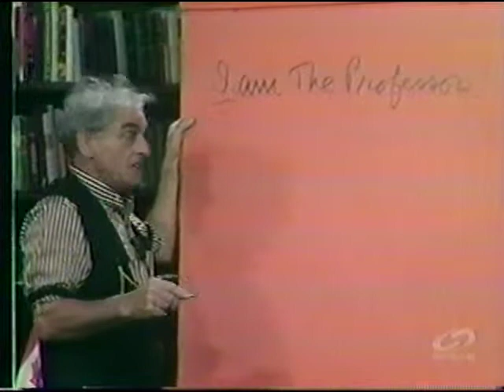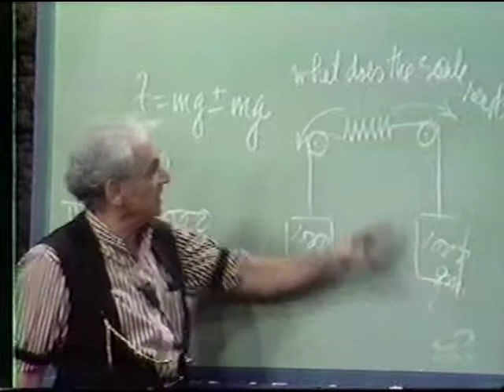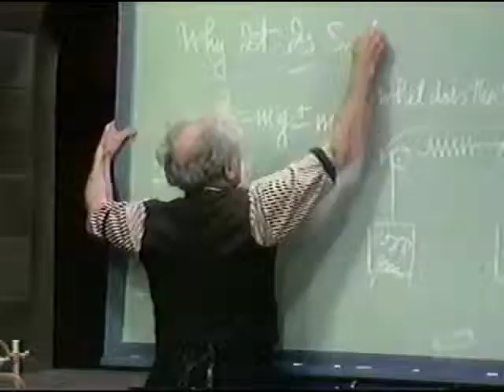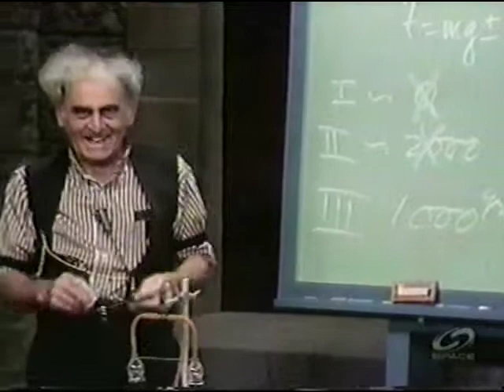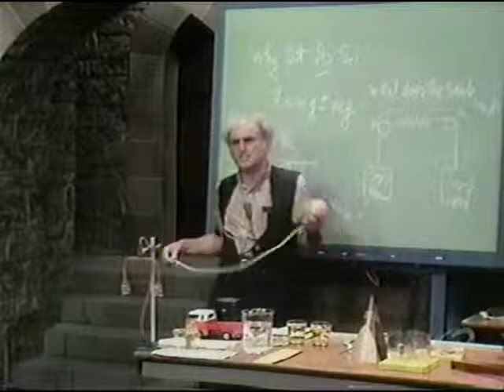Julius Sumner Miller 05 HHOF - Newton's Second Law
Professor Julius Sumner Miller Continues Newton's Second Law with a horizontal spring scale.